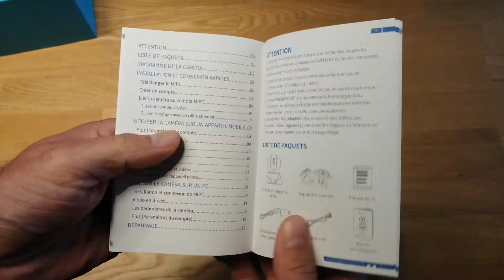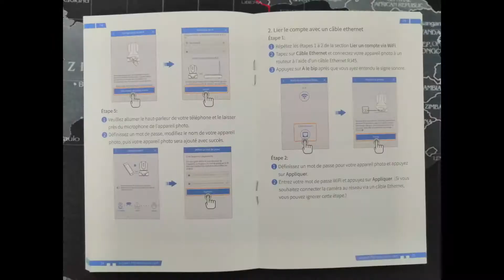HeimVision caméra 2k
Caméra de surveillance interieur 2K (2560x1440) à 60 euros.